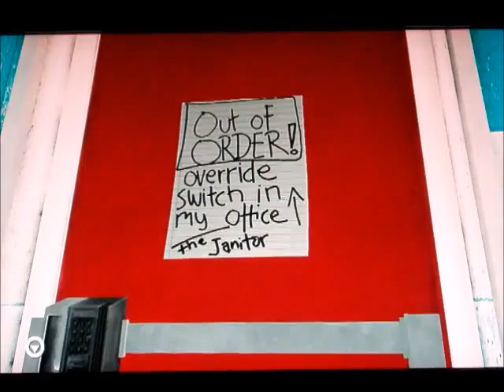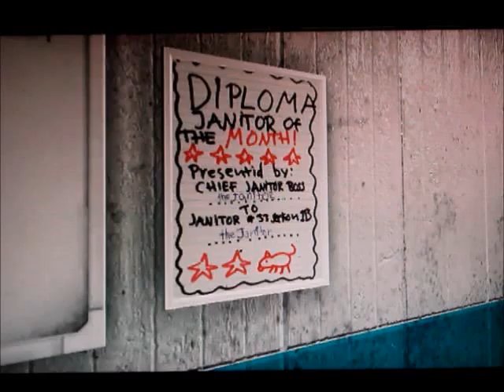Mirror's Edge Playthrough Part 12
Matt's playthrough of Mirror's Edge with live commentary